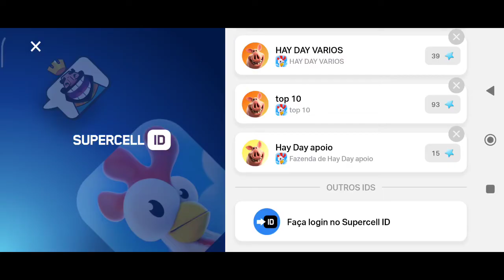Hay Day 85 2 15:00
Chave aleatória abaixo.

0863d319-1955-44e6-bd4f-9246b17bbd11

Claudio Xavier Pereira

Se você for comprar algo pelo Amazon por favor clique nos links abaixo e basta você pesquisar o que você deseja não precisa diretamente comprar o que vai aparecer mas é só você pesquisar e comprar o que você deseja após abrir o link  e você já vai estar dando aquela força.

Obrigado qualquer dúvida pergunte.

Links abaixo de alguns produtos que possa te interessar.

Fone De Ouvido VERMELHO E PRETO Tws Airdots Sumexr Bluetooth 5.0 Estéreo

VERMELHO E PRETO Relógio X Games Masculino Ref: Xmppa296 Pvpx Oversized Black LED
Marca: X Games

CELULAR AZUL XIAOMI 128GB/4

FONE DE OUVIDO ROSA READ